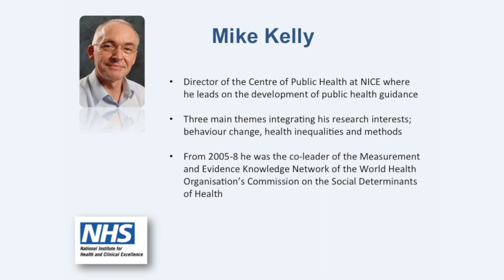CBC Launch part 4: Talk by Professor Mike Kelly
UCL Centre for Behaviour Change - Launch Event - 17 February 2014; Professor Mike Kelly, Director of the Centre of Public Health at NICE, addressing the science and evidence-based principles of behaviour change